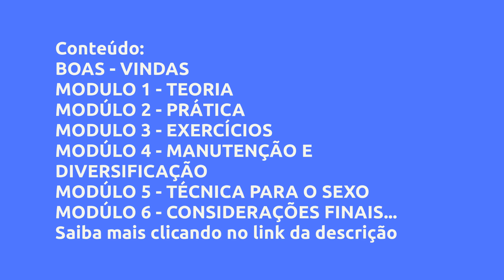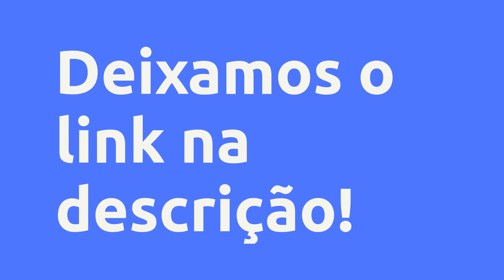(REVIEW) O SEGREDO DO POMPOARISMO - JULIANE SANTINELLI - JULIANE DA COSTA SANTINELLI, VALE A PENA? #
O Segredo do Pompoarismo - Juliane Santinelli - Juliane da costa santinelli, Vale a Pena?

Um pouco sobre (informações do produtor):
DESCUBRA COMO SAIR DE UMA VIDA SEXUAL SEM GRAÇA PARA UMA VIDA SEXUAL COM MÚLTIPLOS ORGASMOS DE TIRAR O FÔLEGO!

O curso de pompoarismo é um dos mais procurados e não é à toa: o pompoarismo realmente traz vários benefícios para a vida da mulher, e nesse conteúdo em VIDEO AULA vou te explicar o que é o pompoarismo, como funcionam os exercícios da ginástica íntima e como você pode começar a praticar hoje mesmo.

✅VÍDEOS - APOSTILAS - INSTRUTORES - CERTIFICADO

✅MAIS DE 20 VIDEOS DE TREINAMENTOS

✅CURSO ON-LINE A DISTÂNCIA

✅ESTUDE DE ONDE ESTIVER PELO COMPUTADOR OU CELULAR

“Este produto não substitui o parecer profissional. Sempre consulte um profissional da saúde para tratar de assuntos relativos à saúde.”

Vantagens:
Este curso vai proporcionar a você ter total conhecimento:

Técnicas, procedimentos, metodologia, oportunidades, criatividade.

8 Benefícios para a saúde da mulher:

1-Alivia as cólicas menstruais;

2-Regula o ciclo e o fluxo menstrual;

3-Previne e trata infecções na vagina;

4-Evita e trata a incontinência urinária;

5-Diminui os sintomas da menopausa;

6-Melhora a autoestima;

7-Ajuda na preparação para o parto e na recuperação pós-parto, para gestantes;

8-Evita a flacidez vaginal.

Conteúdo:
BOAS - VINDAS
SEJA BEM-VINDA | O SEGREDO DO POMPOARISMO

MODULO 1 - TEORIA
Mod 1 - AULA 1 - Benefício na Saúde
Mod 1 - Aula 2 - Beneficio para Sexo
Mo... Clique no link acima para saber todo o conteúdo